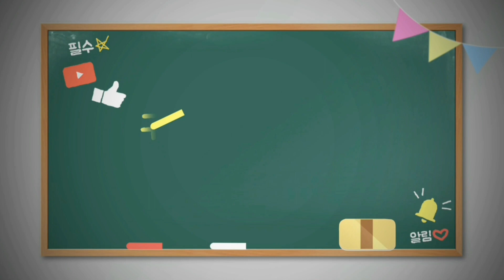자동차위에 텐트를 1년동안 방치하면?